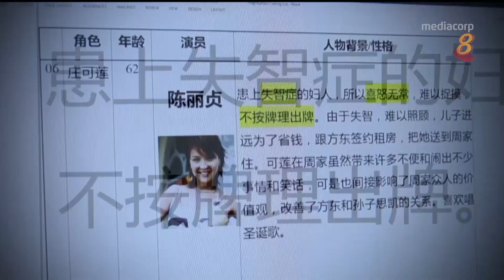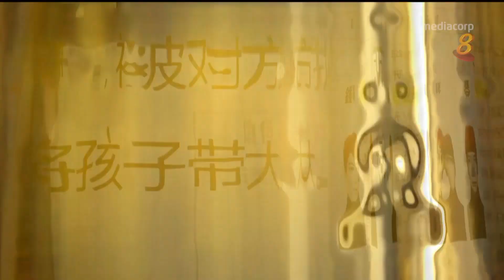Kym Ng - Star Awards 2018 Best Supporting Actress 鐘琴 - 红星大奖 2018 最佳女配角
Kym was first nominated for this award in 1998 for The Adventures of Wisely（卫斯理传奇）. She was nominated again for When Duty Calls （卫国先锋） and she won!